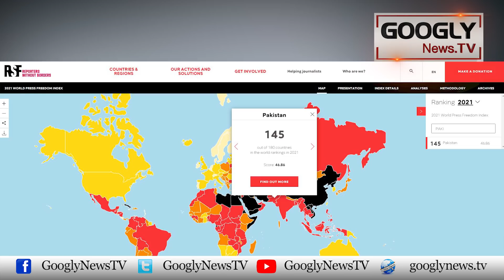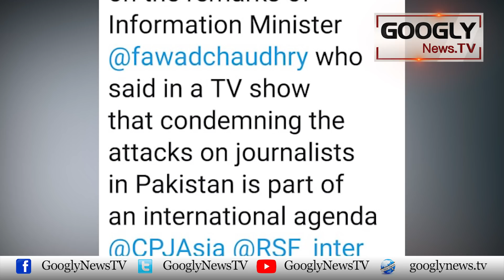Pakistani Media Kai Munh Per Mukay Kaun Barsa Raha Hai? : Hamid Mir Ka Tajzia | Googly News TV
Pakistani Media Kai Munh Per Mukay Kaun Barsa Raha Hai? : Hamid Mir Ka Tajzia